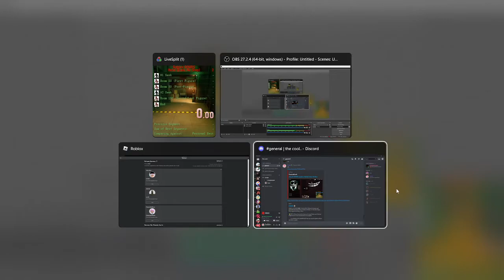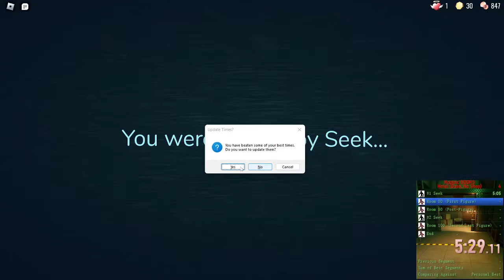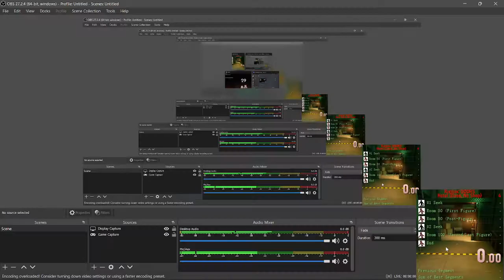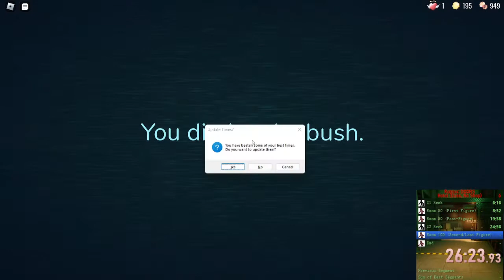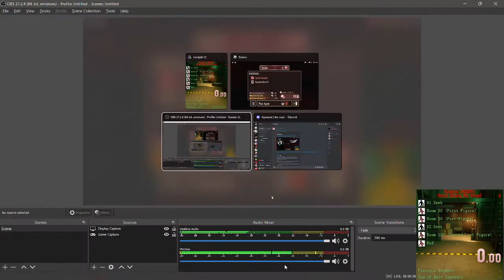DOORS speedruns with me and my friend (all fails) | Duos, No Shop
My friend's yt channel: @scorpiongutz_
Also, we got one of the rarest occuring things in DOORS called "Shadow", it has a 1/2000 chance of spawning so thats p cool